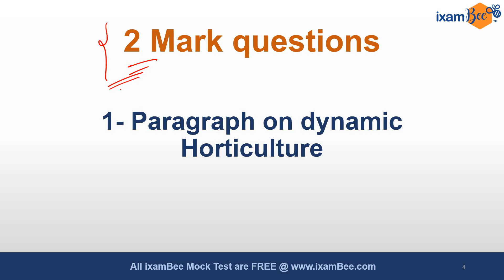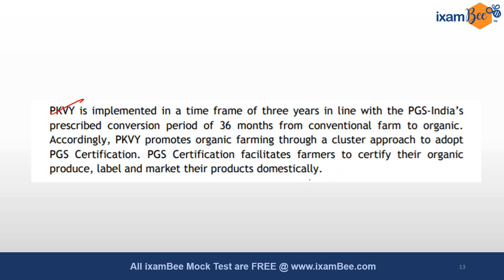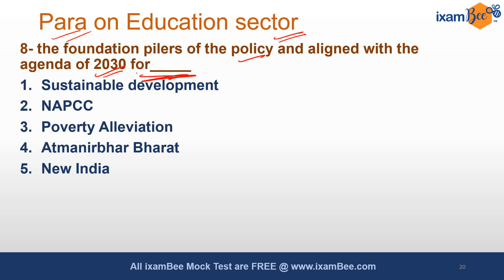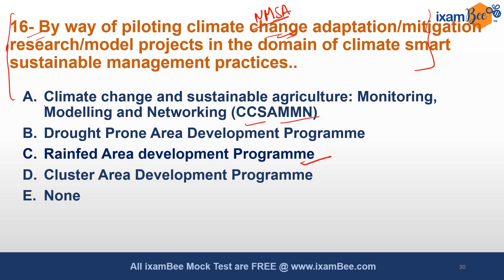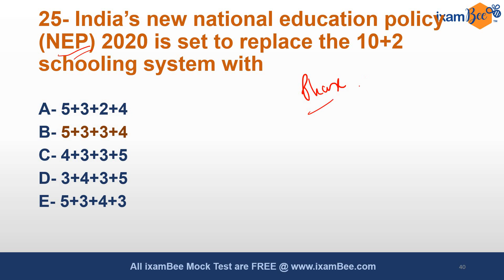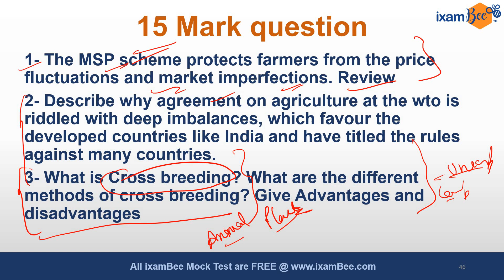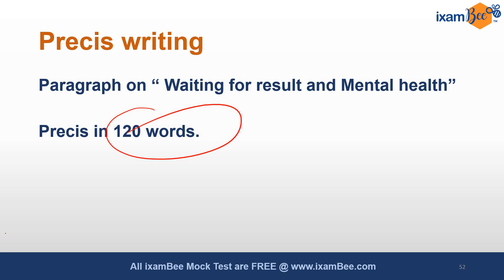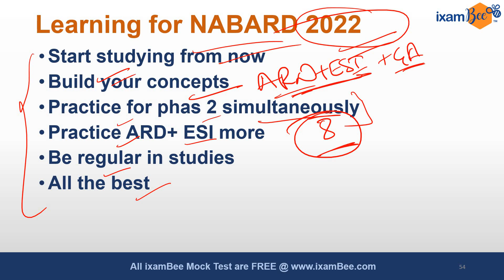NABARD Grade A Mains 2021 | Paper Analysis | All 30 Questions with Answers by Kailash Tiwari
Hello everyone! In this video, Kailash Sir has discussed NABARD Grade A Mains 2021 paper analysis and cut-off. He has discussed all the 30 questions which came in the NABARD Grade  A Mains exam. Also, he has discussed what is the learning for NABARD Grade-A 2022 exam preparation. Watch the video till the end and be in the know about NABARD Grade A 2022 exam preparation.